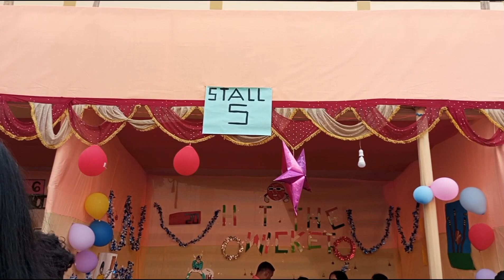স্কুল প্রোগ্রাম এ গিয়ে একি অবস্থা হলো?😌.. সোনাই পেলো উপহার@homemakertanimaadhikari4860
Edit with InShot school annual program e giea dekhi sab sesh.ghure elam Sima dir bari, Sharmistha r shop e dinta valoi katlo.